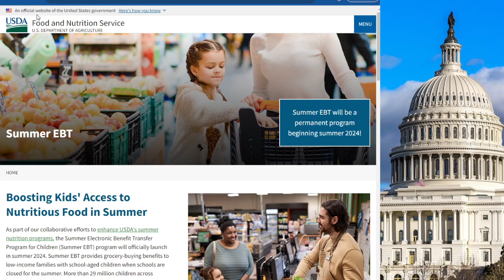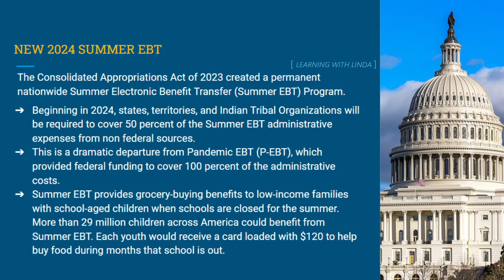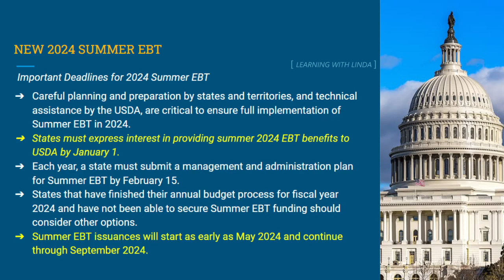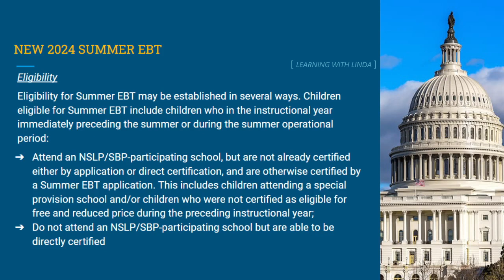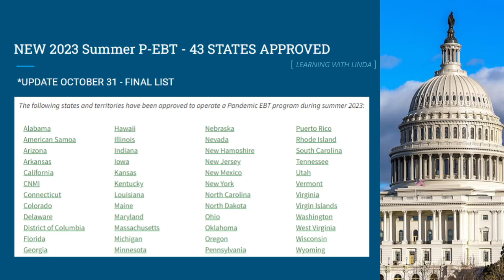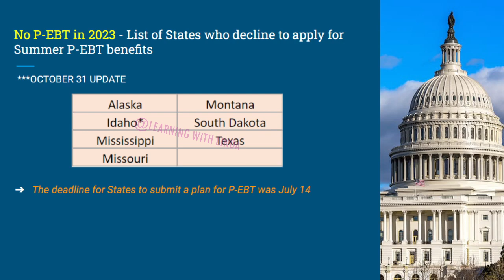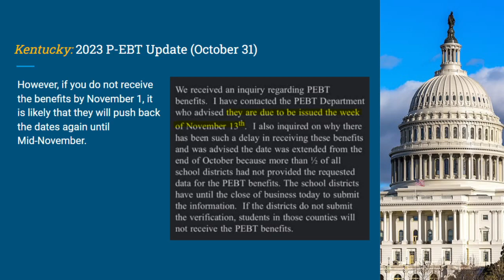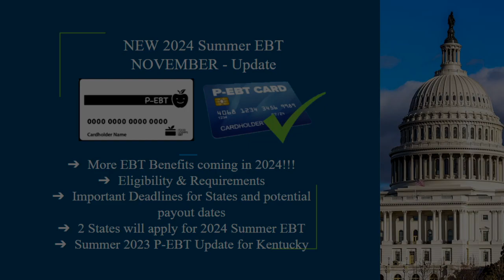NEW 2024 SUMMER EBT: List of States Approved!!! ELIGIBILITY & REQUIREMENTS, and PAYOUT DATES!!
✅NEW Summer EBT 2024: State Deadlines, Eligibility & Requirements
✅2 States will apply for these benefits
➡️Kentucky UPDATE for Summer 2023 P-EBT and SY 22-23